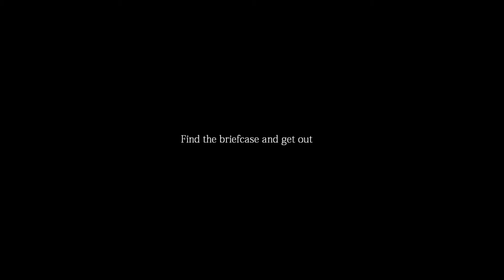The Briefcase Playthrough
This is a playthrough of a game called "The Briefcase".